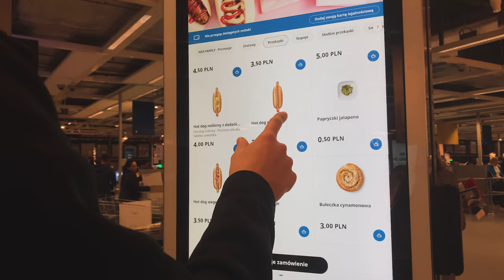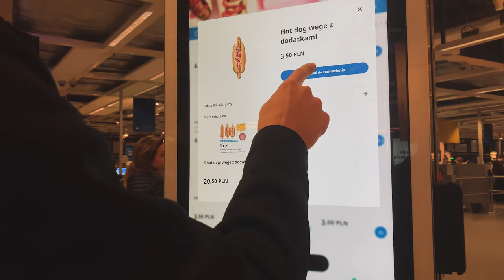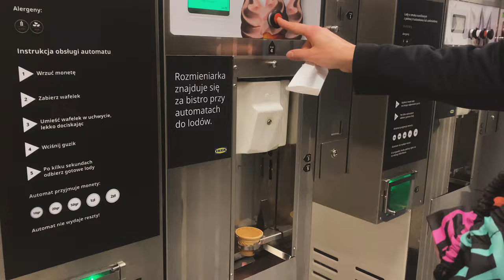daily vlog | update mieszkaniowy, ikea + zupa z tiktoka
yapping season

vinted // tcmholland